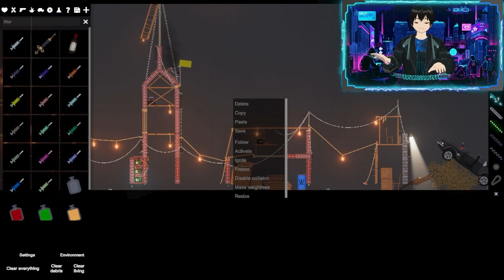LA MISION SECRETA LLENA DE PELIGRO DE JHON WICK I #1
🚩𝐒𝐨𝐲 𝐮𝐧 𝐲𝐨𝐮𝐭𝐮𝐛𝐞𝐫 🌐  𝐚𝐩𝐚𝐬𝐢𝐨𝐧𝐚𝐝𝐨 𝐝𝐞 𝐥𝐨𝐬 𝐯𝐢𝐝𝐞𝐨𝐣𝐮𝐞𝐠𝐨𝐬 💛 𝐲 𝐦𝐞 𝐞𝐧𝐜𝐚𝐧𝐭𝐚 𝐜𝐨𝐦𝐩𝐚𝐫𝐭𝐢𝐫 𝐦𝐢 𝐩𝐚𝐬𝐢ó𝐧 🏆 𝐜𝐨𝐧 𝐦𝐢 𝐚𝐮𝐝𝐢𝐞𝐧𝐜𝐢𝐚 🎮. 𝐀𝐪𝐮í 𝐞𝐧𝐜𝐨𝐧𝐭𝐫𝐚𝐫á𝐬 𝐠𝐚𝐦𝐞𝐩𝐥𝐚𝐲𝐬 𝐞𝐦𝐨𝐜𝐢𝐨𝐧𝐚𝐧𝐭𝐞𝐬 💥🤩💥, 𝐭𝐮𝐭𝐨𝐫𝐢𝐚𝐥𝐞𝐬 𝐝𝐞𝐭𝐚𝐥𝐥𝐚𝐝𝐨𝐬 📚 𝐲 𝐞𝐧𝐭𝐫𝐞𝐭𝐞𝐧𝐢𝐦𝐢𝐞𝐧𝐭𝐨 𝐝𝐞 𝐚𝐥𝐭𝐚 𝐜𝐚𝐥𝐢𝐝𝐚𝐝 💽 𝐪𝐮𝐞 𝐭𝐞 𝐦𝐚𝐧𝐭𝐞𝐧𝐝𝐫á 𝐩𝐞𝐠𝐚𝐝𝐨 𝐚 𝐥𝐚 𝐩𝐚𝐧𝐭𝐚𝐥𝐥𝐚 📱📡. 𝐌𝐞 𝐞𝐬𝐟𝐮𝐞𝐫𝐳𝐨 𝐩𝐨𝐫 𝐜𝐫𝐞𝐚𝐫 𝐜𝐨𝐧𝐭𝐞𝐧𝐢𝐝𝐨 𝐝𝐞 𝐚𝐥𝐭𝐚 𝐜𝐚𝐥𝐢𝐝𝐚𝐝 💻 𝐲 𝐞𝐧𝐭𝐫𝐞𝐭𝐞𝐧𝐢𝐝𝐨 🕹️ 𝐩𝐚𝐫𝐚 𝐭𝐨𝐝𝐨𝐬 𝐥𝐨𝐬 𝐧𝐢𝐯𝐞𝐥𝐞𝐬 𝐝𝐞 𝐣𝐮𝐠𝐚𝐝𝐨𝐫𝐞𝐬.🎀

🚩𝐂𝐨𝐧 𝐜𝐚𝐝𝐚 𝐯𝐢𝐝𝐞𝐨 🎬, 𝐭𝐫𝐚𝐭𝐨 𝐝𝐞 𝐭𝐫𝐚𝐧𝐬𝐦𝐢𝐭𝐢𝐫 𝐮𝐧𝐚 𝐞𝐦𝐨𝐜𝐢ó𝐧 🤗 𝐲 𝐮𝐧𝐚 𝐞𝐱𝐩𝐞𝐫𝐢𝐞𝐧𝐜𝐢𝐚 ú𝐧𝐢𝐜𝐚 🌟 𝐪𝐮𝐞 𝐭𝐞 𝐥𝐥𝐞𝐯𝐞 𝐚 𝐬𝐮𝐦𝐞𝐫𝐠𝐢𝐫𝐭𝐞 𝐞𝐧 𝐞𝐥 𝐦𝐮𝐧𝐝𝐨 𝐝𝐞 𝐥𝐨𝐬 𝐯𝐢𝐝𝐞𝐨𝐣𝐮𝐞𝐠𝐨𝐬. 𝐌𝐞 𝐞𝐧𝐜𝐚𝐧𝐭𝐚 𝐢𝐧𝐭𝐞𝐫𝐚𝐜𝐭𝐮𝐚𝐫 𝐜𝐨𝐧 𝐦𝐢 𝐚𝐮𝐝𝐢𝐞𝐧𝐜𝐢𝐚 👥 𝐲 𝐞𝐬𝐜𝐮𝐜𝐡𝐚𝐫 𝐬𝐮𝐬 𝐜𝐨𝐦𝐞𝐧𝐭𝐚𝐫𝐢𝐨𝐬 𝐲 𝐬𝐮𝐠𝐞𝐫𝐞𝐧𝐜𝐢𝐚𝐬 💭, 𝐩𝐨𝐫 𝐞𝐬𝐨 𝐬𝐢𝐞𝐦𝐩𝐫𝐞 𝐞𝐬𝐭𝐨𝐲 𝐚𝐛𝐢𝐞𝐫𝐭𝐨 𝐚 𝐫𝐞𝐜𝐢𝐛𝐢𝐫𝐥𝐨𝐬 💌 .

𝐉𝐮𝐧𝐭𝐨𝐬, 𝐞𝐱𝐩𝐥𝐨𝐫𝐚𝐫𝐞𝐦𝐨𝐬 𝐥𝐨𝐬 𝐦𝐮𝐧𝐝𝐨𝐬 𝐯𝐢𝐫𝐭𝐮𝐚𝐥𝐞𝐬 🌎, 𝐚𝐩𝐫𝐞𝐧𝐝𝐞𝐫𝐞𝐦𝐨𝐬 🌞 𝐧𝐮𝐞𝐯𝐚𝐬 𝐡𝐚𝐛𝐢𝐥𝐢𝐝𝐚𝐝𝐞𝐬 💪 𝐲 𝐧𝐨𝐬 𝐝𝐢𝐯𝐞𝐫𝐭𝐢𝐫𝐞𝐦𝐨𝐬 𝐚𝐥 𝐦á𝐱𝐢𝐦𝐨 🤩. ¡𝐓𝐞 𝐞𝐬𝐩𝐞𝐫𝐨 𝐞𝐧 𝐦𝐢 𝐩𝐫ó𝐱𝐢𝐦𝐨 𝐯𝐢𝐝𝐞𝐨! 💻🔜

🚩𝐌𝐖𝐄 𝐁𝐫𝐨𝐧𝐳𝐞 𝟓𝟓𝟎𝐖𝐚𝐭𝐬 𝐂𝐨𝐨𝐥𝐞𝐫 𝐌𝐚𝐬𝐭𝐞𝐫 💙
🚩𝐀𝐬𝐮𝐬 𝐃𝐮𝐚𝐥 𝐀𝐦𝐝 𝐑𝐚𝐝𝐞𝐨𝐧 𝟓𝟔𝟎𝟎𝐗𝐓 𝟔𝐆 💙
🚩𝐌𝐒𝐈 𝐁𝟒𝟔𝟎 𝐓𝐨𝐦𝐚𝐡𝐚𝐰𝐤 𝐢𝐧𝐭𝐞𝐥 💛
🚩𝐂𝐨𝐫𝐞 𝐢𝟓 𝟏𝟎𝐭𝐡 𝐠𝐞𝐧 𝟏𝟎𝟒𝟎𝟎𝐅💛
🚩𝟑𝟐 𝐆 𝐫𝐚𝐦 𝐯𝐢𝐩𝐞𝐫 𝐑𝐆𝐁 𝟑𝟒𝟗💜
🚩𝟏 𝐝𝐢𝐬𝐜𝐨 𝐝𝐮𝐫𝐨 𝟐 𝐭𝐞𝐫𝐚𝐬💜
🚩𝟏 𝐮𝐧𝐢𝐝𝐚𝐝 𝐝𝐞 𝐄𝐬𝐭𝐚𝐝𝐨 𝐬ó𝐥𝐢𝐝𝐨 𝐝𝐞 𝟐𝟒𝟎𝐆 💚